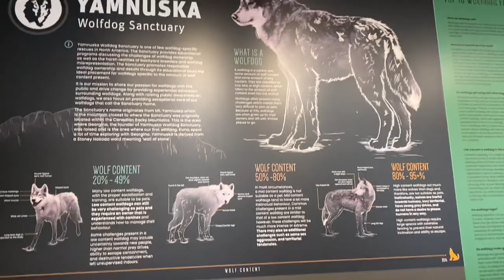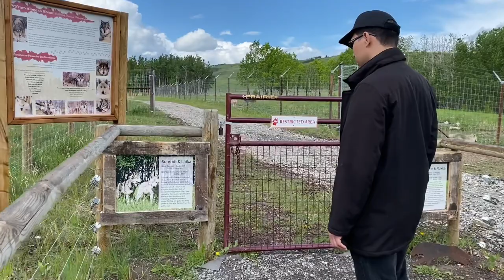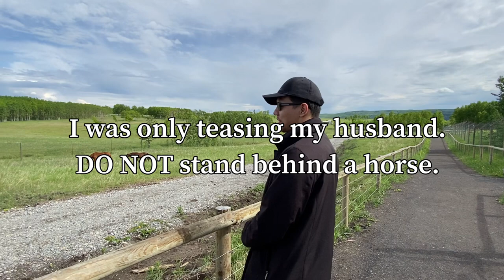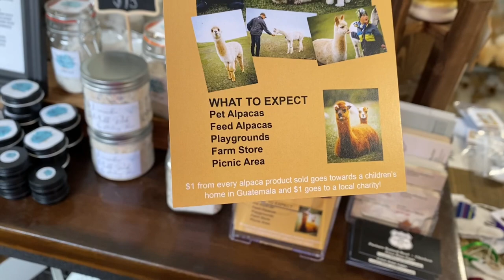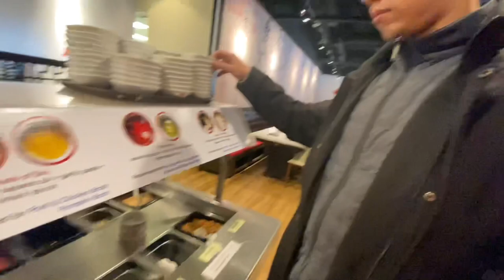Of Wolfdogs and Alpacas | Canada | Eidrian Witheridge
Another late upload but hey I'm back! It's good to be able to upload another video after all that has been happening.

This vlog is about our trip to Yamnuska Wolfdog Sanctuary and Kirk's Alpaca Farm. Both experiences are very educational and interactive. Both Miguel and I like being with animals in general. We've seen wolves and alpacas before but what makes these experiences different is that we get to interact with the wolfdogs and alpacas closely and not just observe them from afar.

If you're ever in Calgary, I suggest visiting these places. :)
video link :   • MusicbyAden - Fee...

Video :  • Slow Happy no cop...